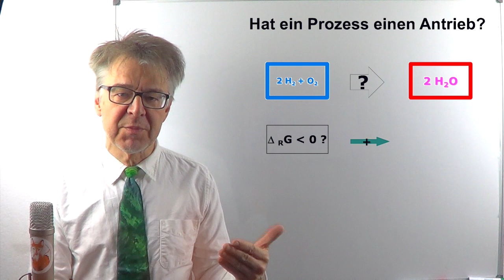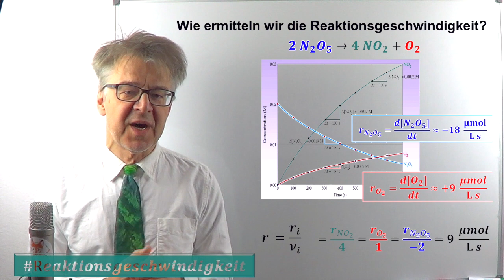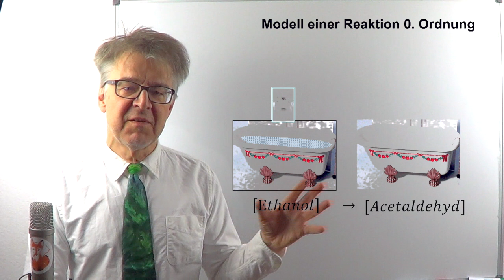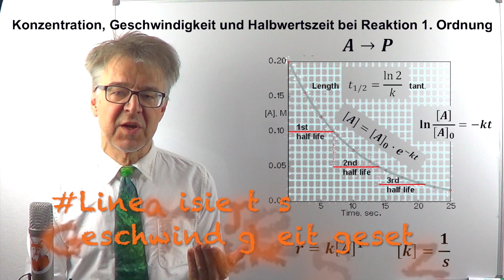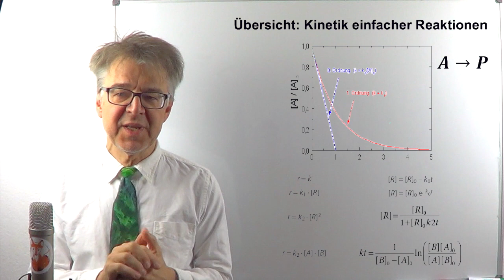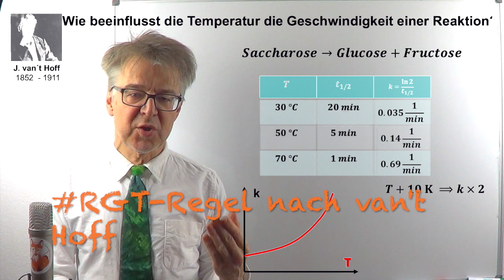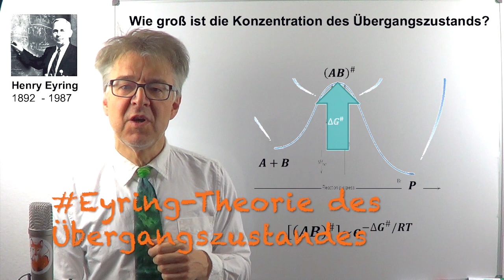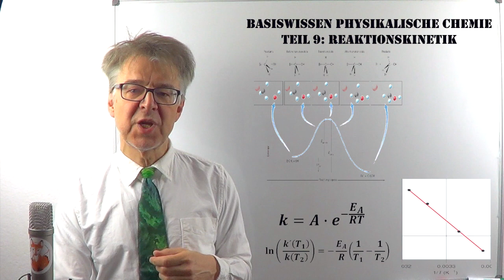Wie beschreiben wir die Geschwindigkeit einer einfachen Reaktion? "Reaktionskinetik"